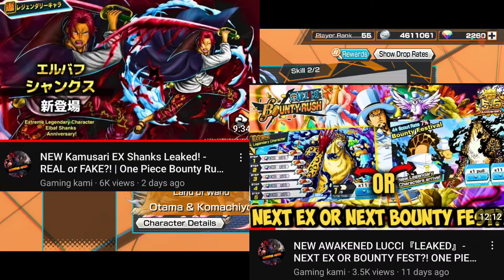NEW KAMUSARI EX SHANKS BANNER in OPBR Coming Next?! Should you Summon?? | ONE PIECE Bounty Rush OPBR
NEW OPBR Leaks! So in this One Piece Bounty Rush 5.5 Anniversary Next EX Gameplay Preview aka Official Teaser Got Leaked by Bandai & bandai gave the exact date also when that EX is Coming? That NEW Preview is of NEW V2 EX Kamusari Shanks or EX Elbaf Shanks or Anyone Else in OPBR?! To know more about this watch this video.

opbr
bounty rush
one piece
one piece bounty rush
opbr new leaks
opbr next banner
OPBR shanks
opbr zoro
OPBR Blackbeard
opbr Roger
opbr preview
opbr preview leaked
opbr yonko blackbeard preview
opbr yonko blackbeard preview leaked
opbr V2 ex roger preview
opbr V2 ex roger preview leaked
OPBR Kamusari Shanks
OPBR yonko Blackbeard
opbr king of hell Zoro
OPBR greenbull
opbr new character
opbr new EX character
opbr new EX Banner
opbr gear 5
opbr 5 anniversary
opbr 5th anniversary
one piece bounty rush 5th anniversary
opbr 5th anniversary EX Character
One piece bounty rush 5th anniversary EX Character
opbr luffy gear 5 luffy
opbr gear 5 luffy gameplay
opbr gear 5 leak
gear 5 luffy leaks
opbr trailer
opbr gameplay
opbr early gameplay
opbr new character
opbr new character trailer
opbr new character gameplay
new luffy
opbr gear 5 luffy
opbr leaks
opbr new leaks
one piece bounty rush leaks
one piece bounty rush leaks 2023
opbr Luffy
opbr G5 Luffy
opbr gear5 Luffy
opbr gear5
opbr g5
opbr championship
one piece bounty rush new leaks
one piece bounty rush scout leaks
one piece bounty rush banner leak
one piece bounty rush new characters leak
one piece bounty rush leak info
one piece bounty rush character leaks
opbr leaks 2023
opbr leaks 5th anniversary
opbr leaks banner
opbr leaks discord
opbr next banner
opbr next bounty fest
opbr next scout
opbr next update
opbr next banner leaks
opbr next event
opbr next character
opbr upcoming characters
one piece bounty rush next banner
one piece bounty rush next scout
one piece bounty rush next update
one piece bounty rush next event
one piece bounty rush next character
one piece bounty rush next unit
one piece bounty rush next bounty fest